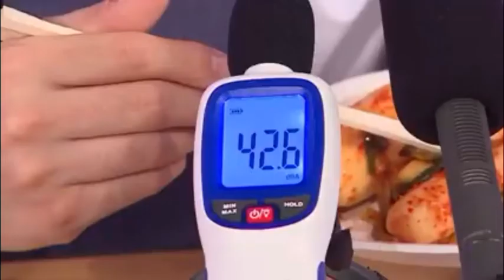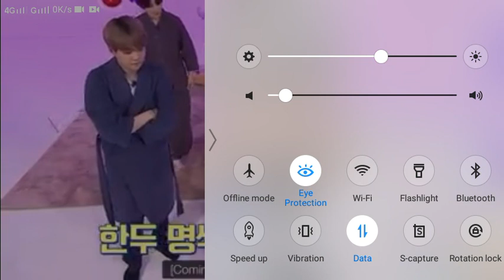V-jin moment part 48